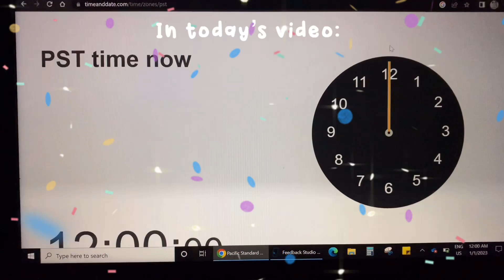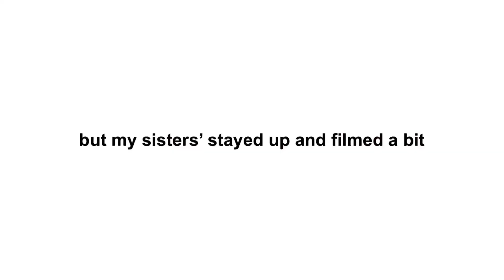LAST DAYS OF 2022 | goodbye 2022, hello 2023!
equipment:
camera → iphone xr, iphone 12
editing software → VLLO, vita, canva
tripod → UBeesize